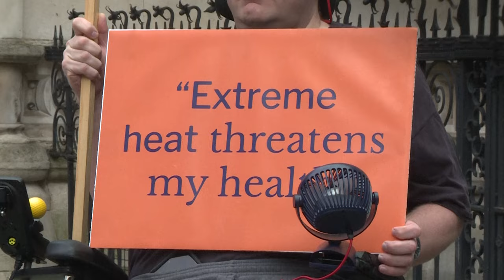UK climate strategy under scrutiny in landmark court case | AFP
Environmental campaign group Friends of the Earth and two men whose lives have been affected by rising temperatures gather outside the High Court in London, where they are bringing an unprecedented legal challenge against the UK government for allegedly failing to protect people, property and infrastructure from the likely effects of climate change.